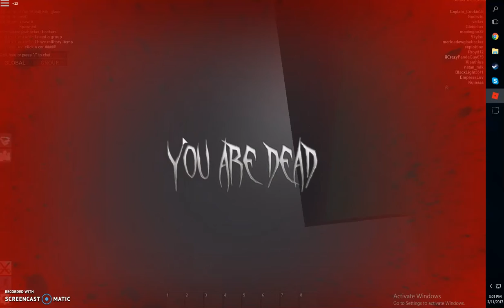Apocalypse Rising #5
More of Apoc.